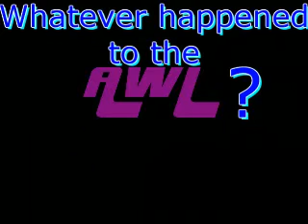Whatever happened to the AWL?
Thank you for all your support in the past, please follow us to the new site.